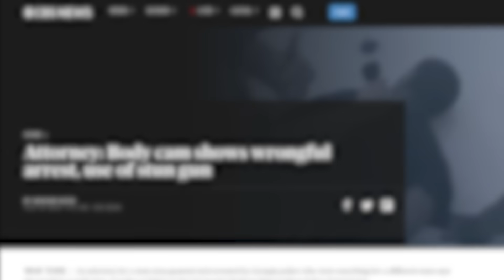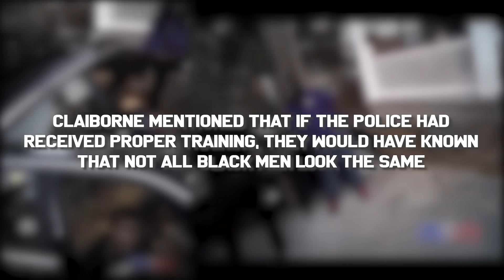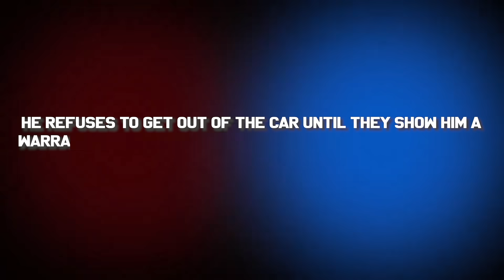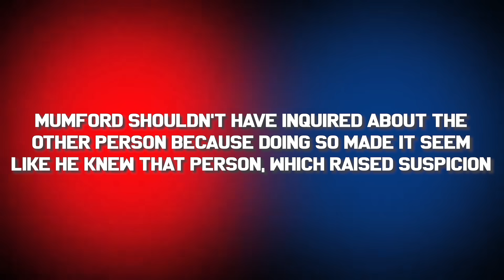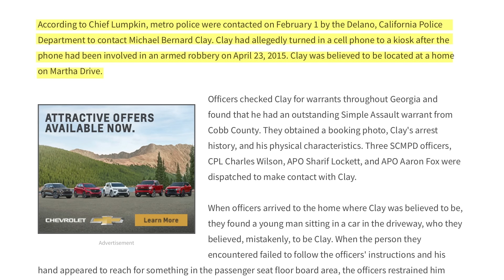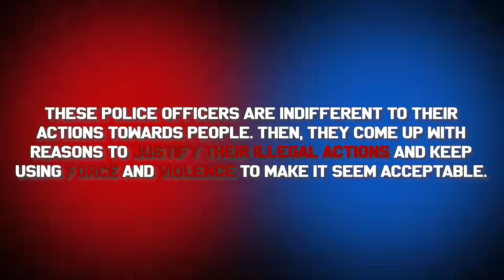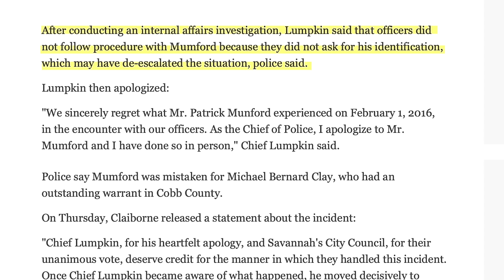When Corrupt Cops REGRET Messing With Higher Authority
In this video you'll see dirty cops regretting immediately what they've done!

Subscibe to @Policeforce2